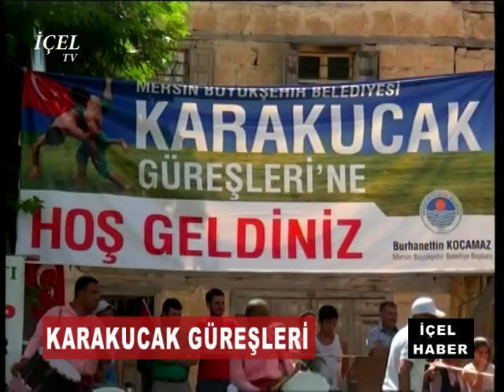HABER 28 08 2015